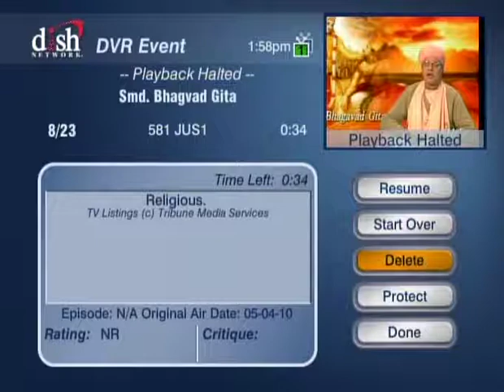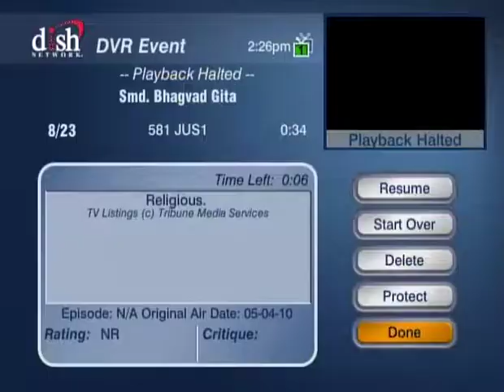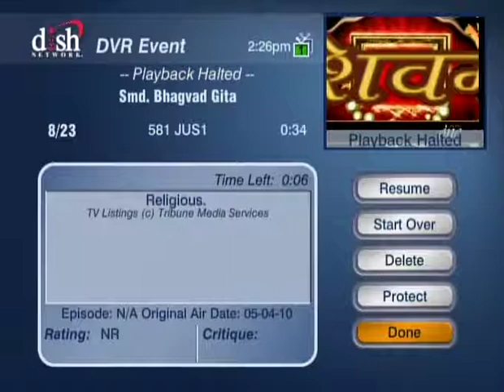HH Sankhya Swami Maharaja 10X Geeta Lecture in America.